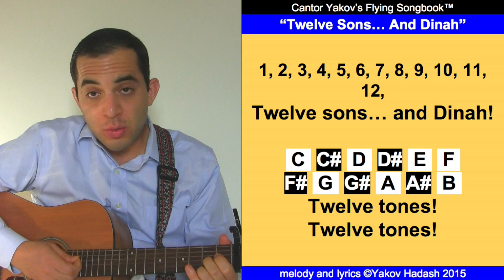12 Sons, And Dinah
Please share, sing, teach to your friends.

Here’s a little story that you’ll think is neat
It comes from the book of Bereshit
This guy Ya’akov got up and gone
To work for his uncle named Lavan
Rachel was the daughter he wanted to wed
He got Leah and Zilpah instead
Then he married Rachel and Bilhah too
Having some kids was the thing to do

1...12, Twelve sons and Dinah!
1...12, Twelve tones! Twelve tones!

Leah birthed Reuven, Shimon, and Levi,
and Judah, then Bilhah made Dan and Naftali,
That’s six sons, we’re halfway there,
Zilpah gave birth to Gad and Asher,
Leah made EEEEssachar and Z’vulun,
and Dinah, who must have had her own room,
Ya’akov said “Two more, and I’m done”
Rachel birthed Yosef and Benjamin